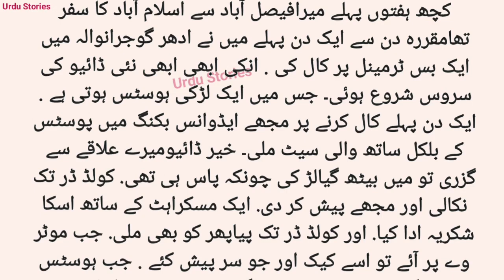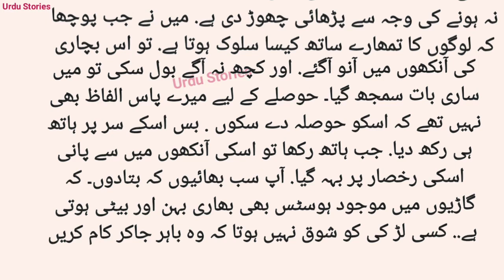Heart Touching Stories in Urdu and hindi || Sabak Amoz Kahani